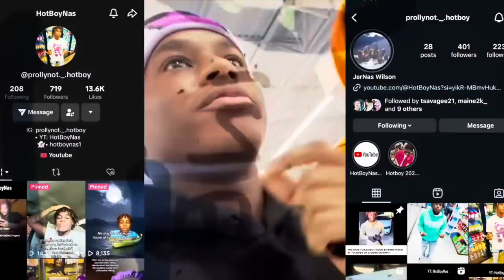THE MOST CRAZIEST HOOD BOXING VIDEO🥊😱 *GLOVES UP & GUNS DOWN* (must watch)😱‼️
STOP THE VIOLENCE!!! Tryna push the movement like wild fire help me spread it!!!